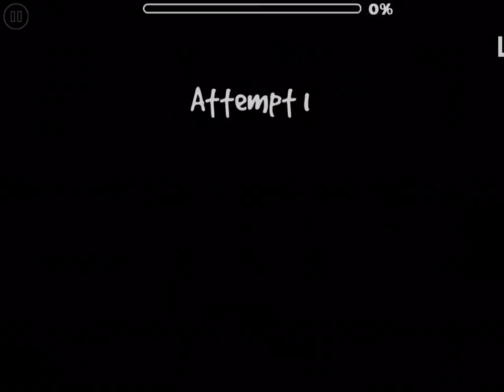Lonely Travel 23%